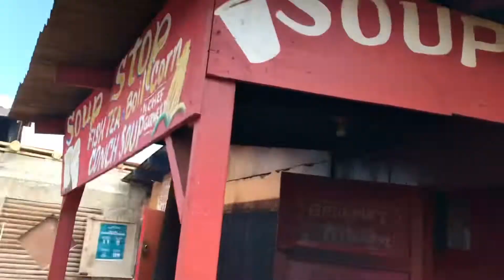A DAY AT THE BEACH 🏝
Views From Yaad Recently Visited Hellshire Beach 🏝 In Portmore St Catherine To Enjoy Some Sun,Sea, And Sand!

Feel Free To Check Out @viewsfromyaadtime